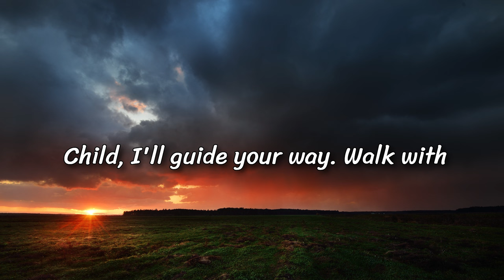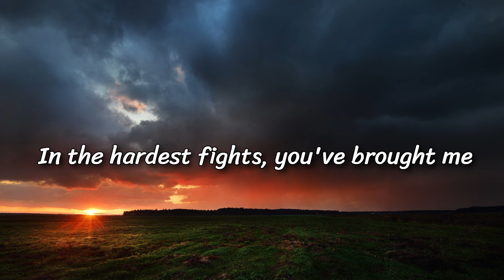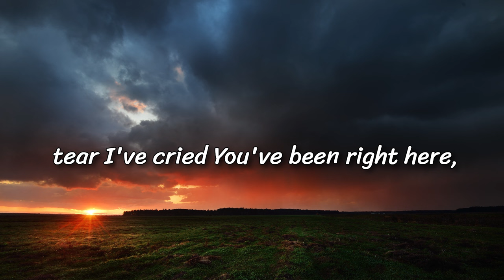Walk With Me, Lord Official Lyric Video 🙏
1. Christian Art Gifts Scripture Prayer Cards
2. 50 Pack Bible Verse Bamboo Retractable Ballpoint Pens

I'm thrilled to share with you my latest song, "Walk with Me, Lord." This heartfelt country song is a journey of faith, hope, and divine guidance. Inspired by the presence of God in our everyday lives, this song is meant to uplift and inspire you, no matter what you're going through.

About the Song:
"Walk with Me, Lord" captures the essence of walking hand in hand with God through all of life's challenges and triumphs. With a blend of soulful lyrics and a catchy country melody, this song is a reminder that we are never alone. God's light guides us, strengthens us, and gives us hope.

Lyrics Highlight:
🌄 "Walk with me, Lord, through the valleys and the peaks, Be my strength when I am weak, Your love is all I seek..."

Why You’ll Love It:

Uplifting Message: Perfect for anyone seeking comfort and encouragement.
Catchy Melody: A tune that stays with you and lifts your spirits.
Faith-Focused: A beautiful reminder of God's presence in our lives.
📖 Bible Verse Inspiration:
This song is inspired by the timeless promise of God's unwavering support and guidance.